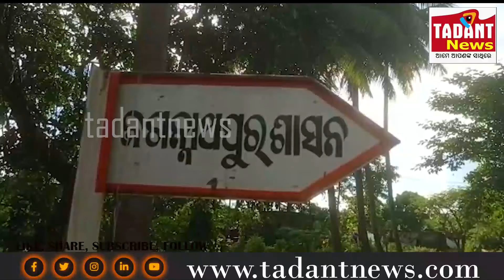ଜଗନ୍ନାଥ ପ୍ରସାଦ ବ୍ଲକରେ ପ୍ରଥମ ମହିଳା OAS / ଓଡିଶା ପ୍ରଶାସନିକ ସେବା ପରୀକ୍ଷାରେ 55ନମ୍ବର ରାଙ୍କରେ ଲିପିନା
Tadant  Odisha 24×7News - A NEWS & ENTERTAINMENT CHANNEL
ପ୍ରିୟ ଦର୍ଶକ ବନ୍ଧୁ ଆମେ ଆପଣଙ୍କୁ ଶୁସ୍ୱାଗତ କରୁଛୁ ତଦନ୍ତ ନିୟୁଜ ଚ୍ୟାନେଲକୁ  ଆପଣ ଘରେ ବସି ଏହି ଚ୍ୟାନେଲ ମାଧ୍ୟମ ରେ   - HEALTH, EDUCATION, TEMPLE, ENTERTAINMENT, POLITICS NEWS ଇତ୍ୟାଦି ସବୁର Details ଦେଖି ପାରିବେ ,  ଏବଂ ଆପଣ ମାନଙ୍କ ଆବଶ୍ୟକୀୟ ବା ଚାହିଦାର ଭିଡ଼ିଓ ମଧ୍ୟ ଉପଲବ୍ଧ କରାଇବା ଆମ୍ଭର ପ୍ରୟାସ |
ଆଶା କରୁଛୁ ଆମ୍ଭମାନଙ୍କର ଏ ଛୋଟ ପ୍ରୟାସଟି ଆପଣଙ୍କୁ କିଛି ଖୁସି ଦେବା ସହିତ କିଛି ସୂଚନା ମଧ୍ୟ ପ୍ରଦାନ କରିବାକୁ ସମର୍ଥ ହେବ II ଯଦି ଆପଣଙ୍କୁ ଏହି ଚ୍ୟାନେଲ ଟି ଭଲ ଲାଗେ ତେବେ PLEASE LIKE, SUBSCRIBE କରନ୍ତୁ ଓ ଭିଡ଼ିଓ ଟିକୁ LIKE କରନ୍ତୁ  ଏବଂ ଆମ ଫେସବୁକ ପେଜକୁ ଫଲୋ କରିବାକୁ ଭୁଲିବେନି
TADANTNEWS is an eastern Indian State, Odisha based online Web Portal service that runs in Indian language - Odia.

An unit of MAA MANGALA CSC & MAA MANGALA FACILITY MANAGEMENT SERCIVES  which also runs an Odia web portal tadantnews.com

If you have any complain about your own content which you find in this channel kindly contact directly us in Positively we take the necessary action and not be disappoint you.